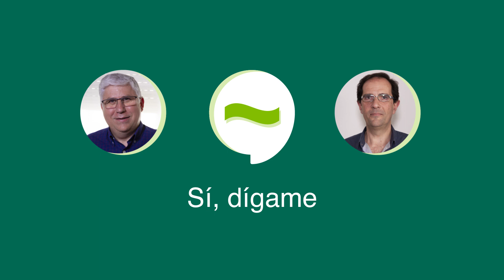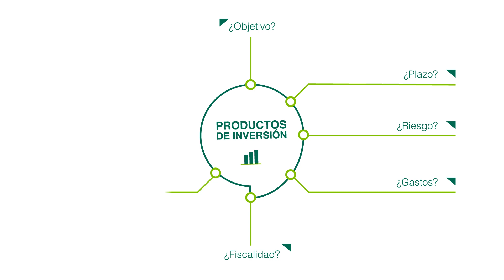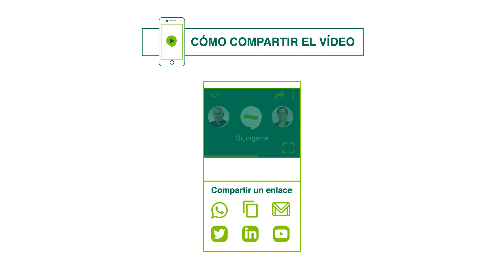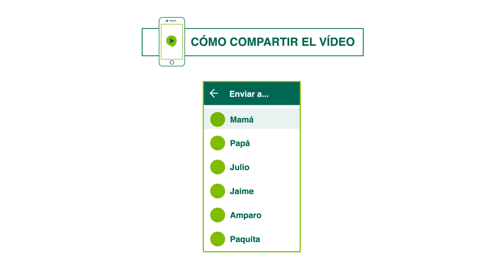Sí dígame - Los productos de inversión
“Sí, dígame” es un breve repaso a temas económicos cotidianos que todos pensamos conocer y algunas veces no es del todo así. Nuestros profesores Jaime y Julio nos explicarán de forma sencilla estas dudas que nos pueden asaltar en el día a día.

¿No te decides sobre qué producto de inversión contratar? ¿Has pedido consejo en tu banco y no te aclaras? Nuestros profesores que lo ponen fácil.

Si tienes alguna duda en concreto y quieres plantearla, puedes hacerlo en los comentarios. Nuestros profesores responderán las preguntas que sean más frecuentes o interesantes. Mientras tanto puedes

    2. Descárgate el vídeo original en el siguiente enlace y envíalo con facilidad por whatsapp a quien quieras